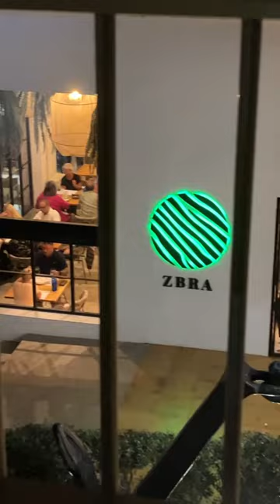Resting after short run and looking at the yachts. 25 October 2023